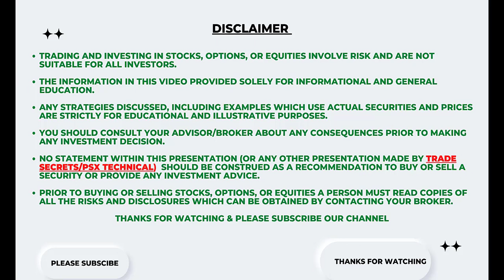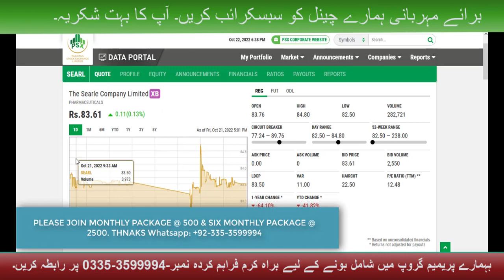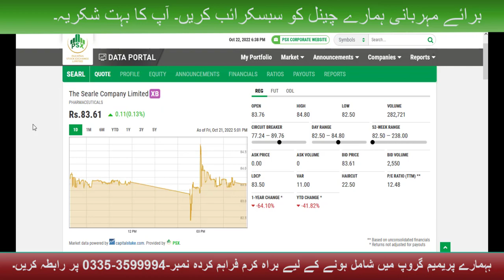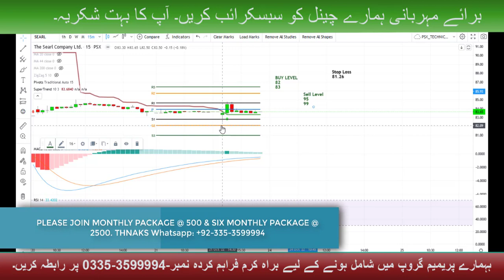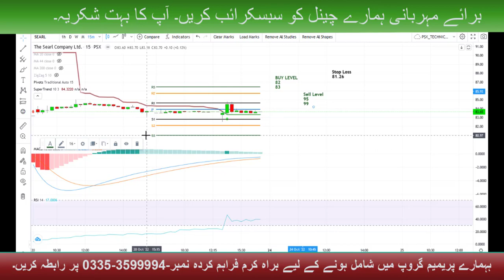Buy Call For Monday 24 Oct 22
Please Join Our Premium Whatsapp Group on Very Minimum & Affordable Prices (Guaranteed Very Low Price Compare To Market)

Videos History:

1) 07 March 22 Today Analysis KSE 100 Index & How Market Will Perform    Tomorrow 08 March 22